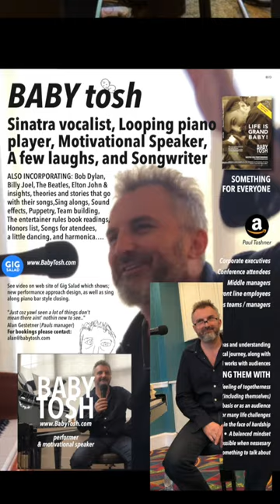Sinatra and Originals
PLEASE VISIT NEW CHANNEL

“A unique blend of live jazz and looping which really brings those classic
songs and originals to life” Sweden, Scandinavia

Baritone, cross over: 70’s song*, live jazz piano looping, & lyric poet
Join me on a journey with the songwriters from a more sane time:
Bob Dylan, The Beatles, Sinatra, Billy Joel, Neil Diamond, originals and more...

Based on the USA East Coast, originally from Scotland, Paul is a jazz singer and looping** piano artist. He entertains, puppets to hand, to expound on secret wisdoms contained in the songs.

Paul started life as a musician playing in Princes square, an up-market shopping center in Glasgow Scotland, as well as local piano bars, he then got to cover for a friend Danny Thompson at Mickeys Pizza in Denmark. From there he went on to piano bars in ski resorts in Klosters and St. Moritz, Switzerland. Followed by residencies in two London West End hotels, before coming to the US.
He has performed throughout the U.S. touring as a soloist.

TESTIMONIALS

“Check this guy out, it’s a kiddush Hashem.”
Ben Shapiro, The Daily Wire re-tweet

“He speaks in a distinctive Scottish accent. With a friendly, bubbly personality that lights up the room and makes everyone  feel welcome.”
Baltimore Jewish Times

“Paul is the very embodiment of the term crooner. Knows his way round the ivories better than most.”
Alex Clare,
Island Records artist

“Paul is a uniquely talented piano player, singer, speaker, artist, performer and especially in engaging with his audience. He has the ability to deliver subtle messages of faith that go deep into the hearts of his audience, all be it them not being cognizant of that delivery, as evident at the end of every performance new spirit has been blown into the old bones, and it just gladdens my heart to watch the smiles on the faces as they take leave of him.”
Alan Gestetner
Artist Managent

“I think I’ve listened to that song a hundred times but that might be the first time I’ve actually heard it” “I've lived here for five years and you're the top of the show... no really."
“I like him best, he’s got humor with his playing.”“When people don't get up you know we don't want to leave.”“You are an artist in your own right, I just hear Paul Toshner." "You wrote most of these songs right? A very talented man you are.”

*WHY BABY TOSH
On Friday afternoons in Glasgow Paul heard the name “Baby Tosh” from his fathers friend Gordon Templeman, a garage owner who called Pauls dad Mori Tosh at “Choir practice” (an excuse for a bunch of guys to get together for a booze up on the way home from work). As a wee lad Pauls dad would pick him up from school and bring him along.
And Baby Tosh is also usually playing a Baby Grand.

**WHAT IS LIVE LOOPING
With a miked up piano while playing a passage of music, Paul press’s a pedal on the floor to take it into the “Roland RC 300” loop pedal. Which then plays it back, and now as if four hands on one piano Paul can layer another passage against his playing that he just did.